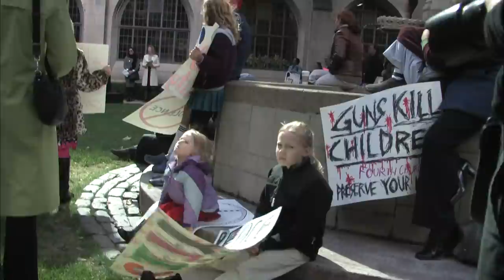Community Forward Trailer 2012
In May 2010, the Chicago Bar Association and WYCC joined efforts to produce a Town Hall Meeting on Youth Violence. In a world where public opinion is shaped by rating-driven media, we decided to showcase the other side of the coin. We realized that wasn't enough. Learning directly from the people, and inspired by Archibishop Tutu's philosophy, we started our own program on Restorative Justice.